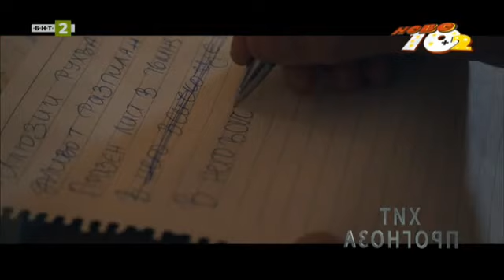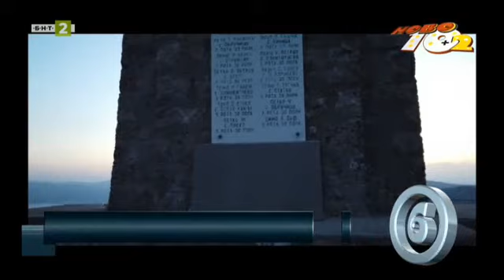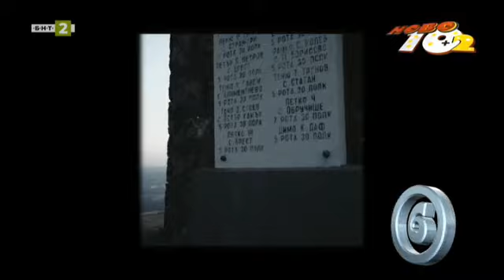Боил Каранейчев - гост в "Ново 10+2", 28.01.2024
Гледайте предаването на Българската национална телевизия "Ново 10+2"  на 28 януари 2024 г.

Финализираме първия месец на 2024 година с епизод 171 на класацията за независими български изпълнители "Ново 10+2". Гостува набиращият популярност рок изпълнител Боил Каранейчев.